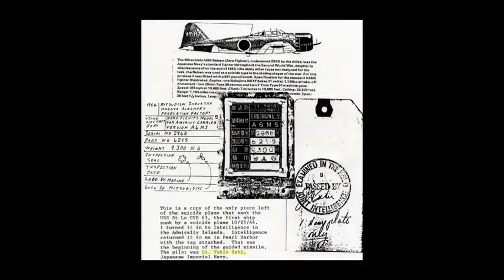Retired PSNS & IMF worker, former Sailor remembers Battle of Leyte Gulf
Ernest Schramm, a former Gunner’s Mate on the USS St. Lo (CVE-63), recounts the events that took place before, during and after the Battle of Leyte Gulf, including the sinking of the St. Lo by a Japanese kamikaze pilot. Schramm was honorably discharged from the Navy in 1946 and later retired from Puget Sound Naval Shipyard. (U.S. Navy video by Mass Communication Specialist 2nd Class Jacob G. Sisco/Released)